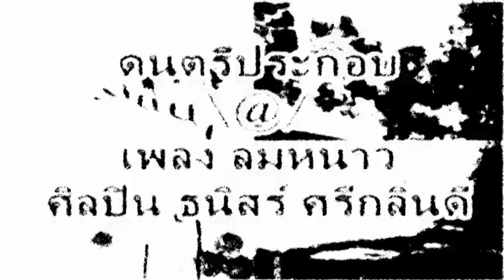203.ความผิดพลาดเป็นครู-เฉียนเสียเซิน